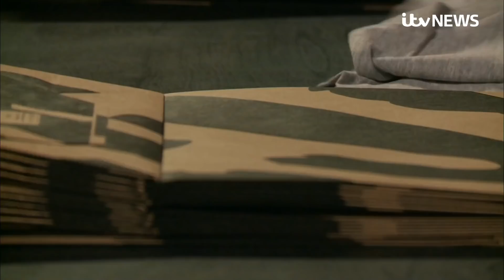Banksy: Thousands queue for Colston statue t-shirts in support of accused | ITV News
Thousands of people have queued for hours in Bristol to get their hands on a limited edition t-shirt designed by Banksy.

The printed items feature the word 'Bristol' and an empty statue plinth - a reference to the toppling of Edward Colston's statue during a Black Lives Matter march last year.

The artist has pledged to donate proceeds to the 'Colston Four' - the four people charged with criminal damage in connection with the incident.